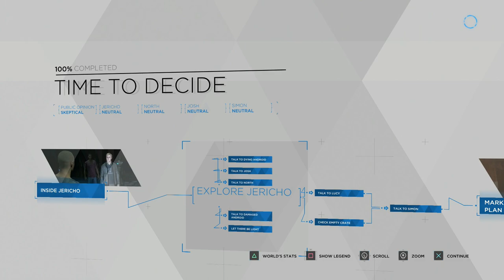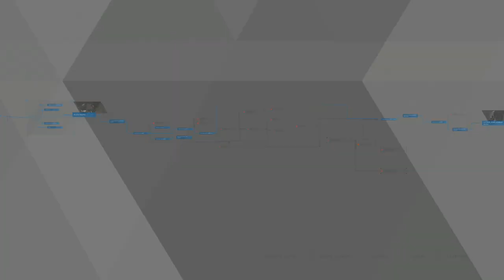ZLATKOS Creppy House | DETROIT BECOME HUMAN Gameplay Walkthrough Part 9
Hello Humans And Welcome To Detroit Become Human. In This Awesome Part We Talk To A Man Named ZLATKO Who Claims To Know A Way To Help Us...But Somethings Not Right With Him. Or This Place

Stay Awesome!